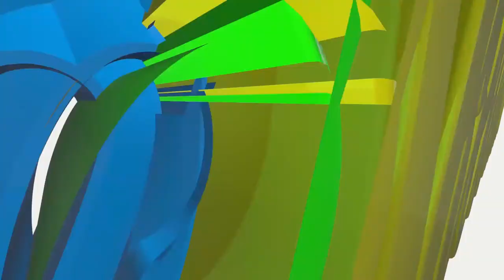VBC vs Oilers Full Highlights